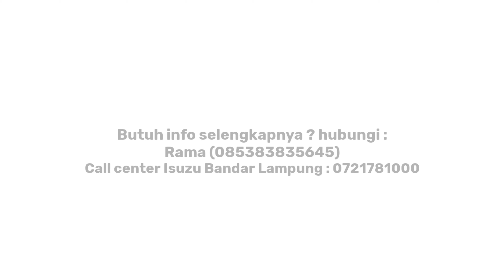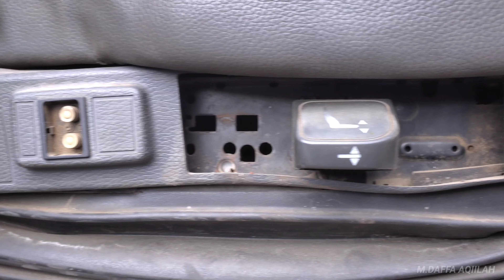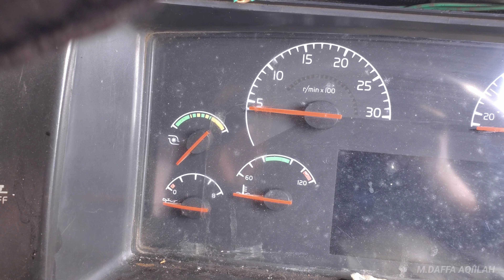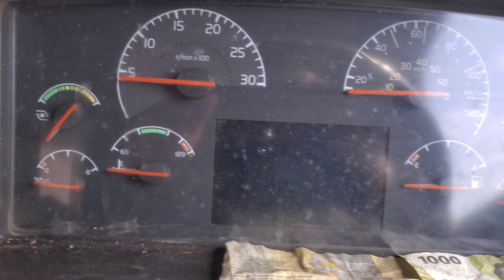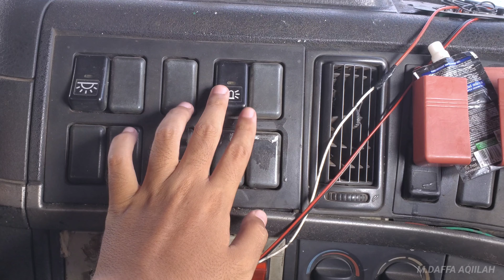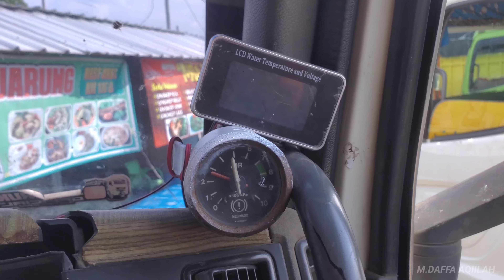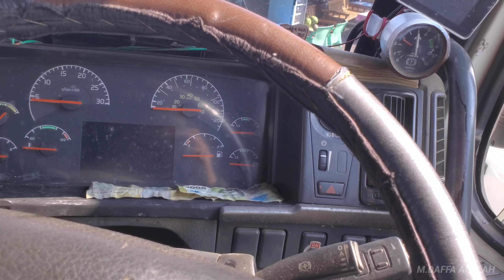Grebek Interior dari Volvo FM12 460 Gen 1 6x4 Hub TH Daycab PT Tangguh Reka Utama